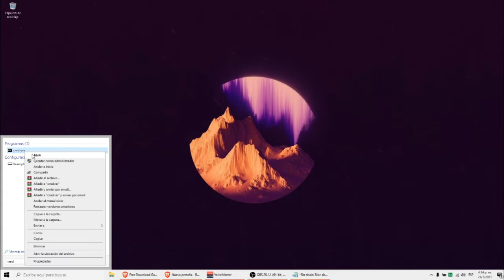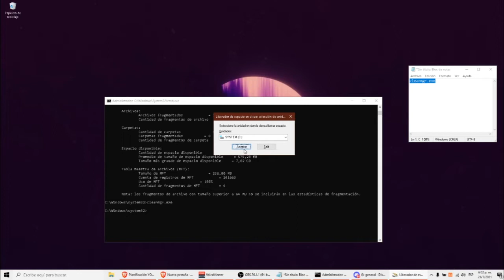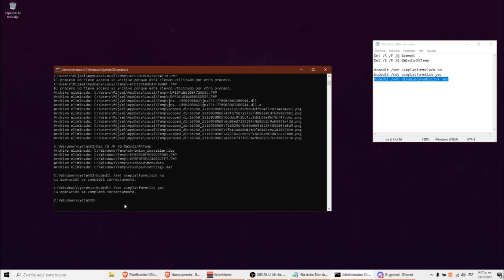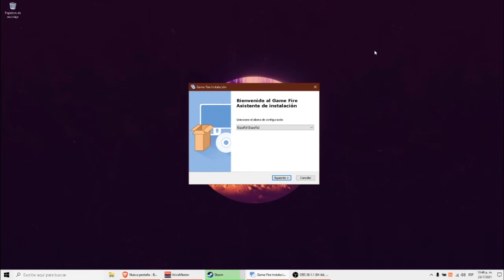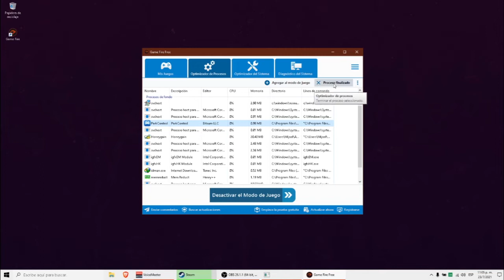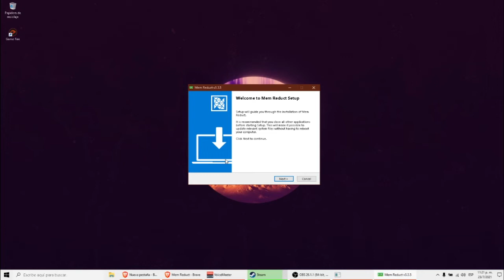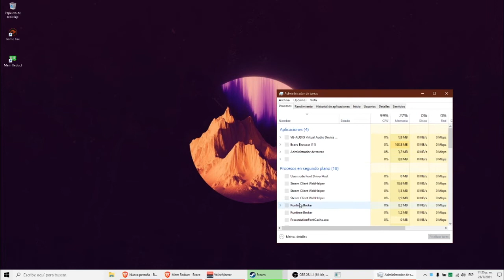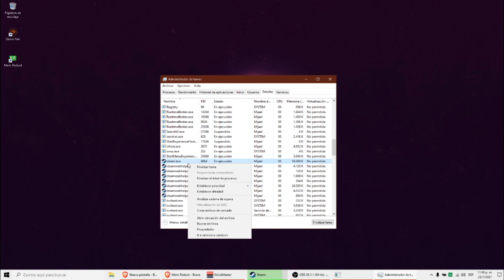👉Nuevos METODOS para ACELERAR y OPTIMIZAR FPS en los JUEGOS 🚀!!! 2021 [FUNCIONA PC BAJOS RECURSOS]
⚠️ Cada vez menos fps?. DEBES de HACER estos Nuevos Métodos en tu PC de Bajos Recursos PARA ACELERAR y OPTIMIZAR los fps en JUEGOS

📢Tampoco olvides activar la campana de suscripción🔔. Y acuérdate un like no hace mal nos vemos en el siguiente vídeo :33, Hasta la próxima.

Oye bro, sabias que... ¿formas parte del 1% de las personas que leen las descripciones completas? Efectivamente, así que vamos a confundir a la personas que vean los comentarios XD. Coloca un 🐒 en los comentarios

VEAMOS QUE PASA XD